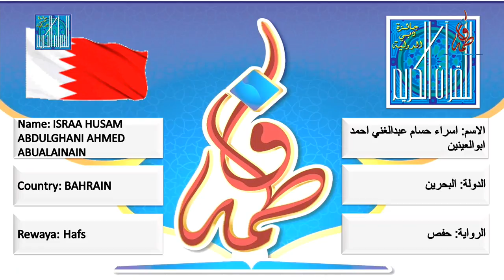اسراء حسام عبدالغني احمد ابوالعينين - البحرين | ISRAA HUSAM ABDULGHANI A. ABUALAINAIN - BAHRAIN -2